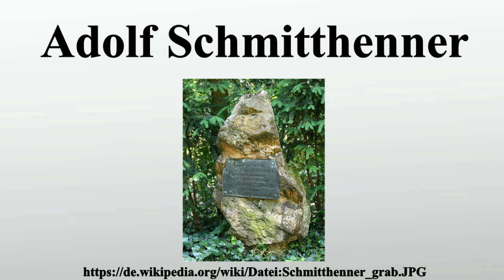Adolf Schmitthenner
Vielen Dank für Ihre Unterstützung:

Adolf Schmitthenner war ein evangelischer Pfarrer und Heimatdichter.

Bild-Copyright-Informationen
Urheber Info: Phaeton1